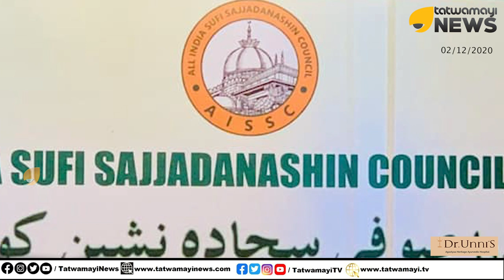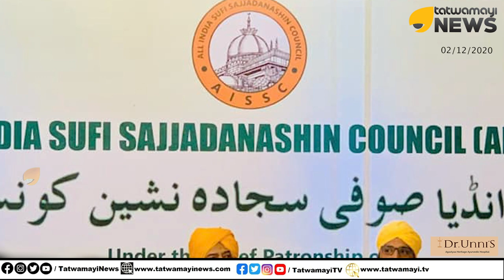പോപ്പുലർ ഫ്രണ്ടിനെ നിരോധിച്ചേ മതിയാകൂ; ഹൂറികളെ കിട്ടുമെന്ന് പറഞ്ഞ് യുവാക്കളെ വഴിതെറ്റിക്കുന്നു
പോപ്പുലർ ഫ്രണ്ടിനെ നിരോധിച്ചേ മതിയാകൂ; ഹൂറികളെ കിട്ടുമെന്ന് പറഞ്ഞ് യുവാക്കളെ വഴിതെറ്റിക്കുന്നു | Popular Front | AISSC